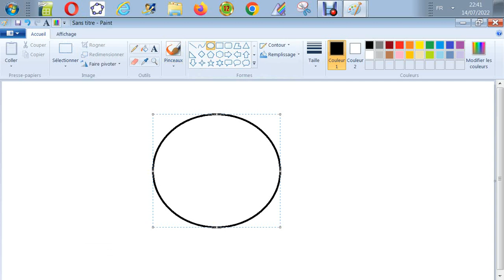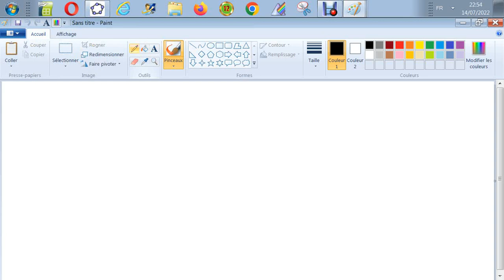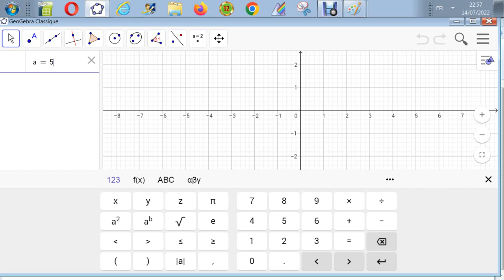Trigonométrie - connaissant cos a avec a dans un des cadrans calculer tg (pi/2+a)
Sachant que cos a =  m
a compris entre pi/2 et p ( pi/2 et pi non inclus)
calculer tang(pi/2 + a  )